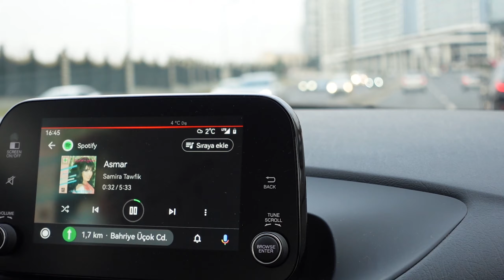Dünya Mutfakları Serimize Hoşgeldiniz || Falafel ve Shawarma Yedik, Bahçeli'de Kafe Önerisi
Herkese merhaba. Ben Melis Tura.

Yeni videolardan hemen haberdar olmak için bildirimleri açmayı unutmayın.

Bir süre önceden çektiğim videoları paylaşmaya devam edeceğim. Umarım bu kötü günlerde yüzünüzü biraz olsun gülümsetir. Kendinize çok dikkat edin. Sizleri seviyorum. İyi seyirler.